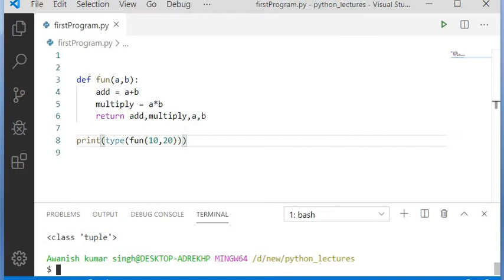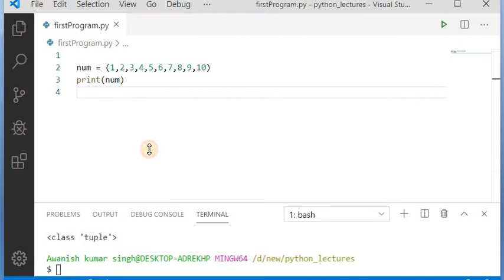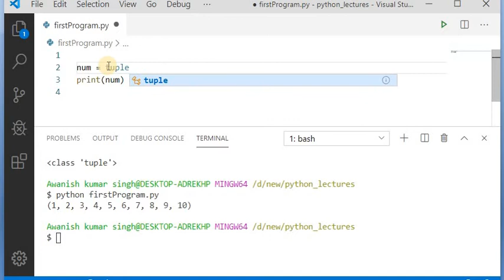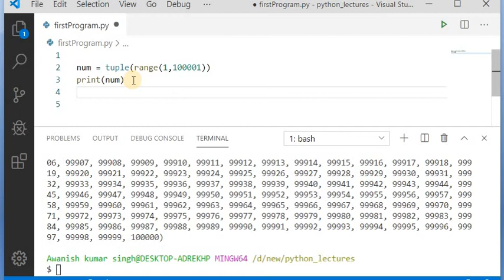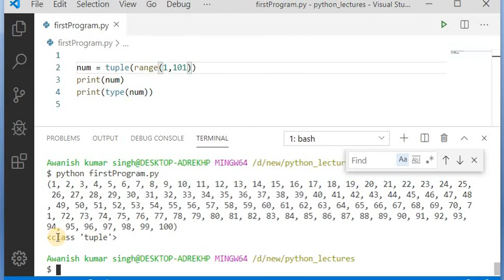CHAPTER 10 :8.Range In Tuple|Python Complete tutorial course in hindi for beginners|coder_brains|142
IN THIS CHANNEL YOU WILL GET TO KNOW JAVA COMPLETE TUTORIAL IN HINDI ,DS,ALGO,INTERVIEW QUESTIONS , THE PYTHON LANGUAGE OR THE BASICS  OF IT , C LANGUAGE , JAVA , MICROPROCESSOR , 8085 PROGRAMMING , DATA STRUCTURES , INTERVIEW QUESTIONS , MOTIVATIONAL VIDEOS , ETC .IN THIS PARTICULAR VIDEO YOU GUYS WILL GET TO KNOW ABOUT Python Complete tutorial course in hindi for beginners